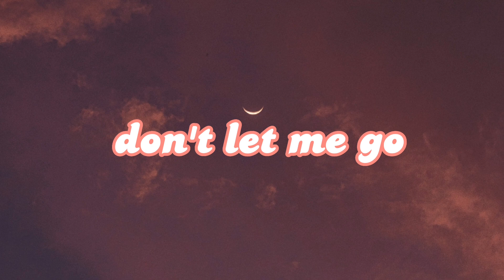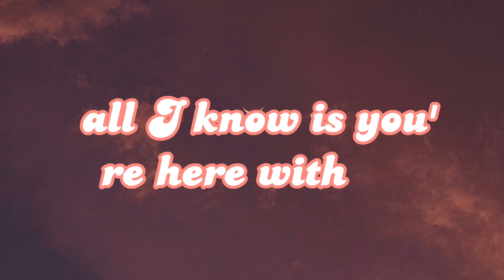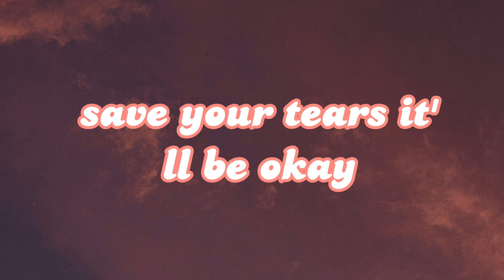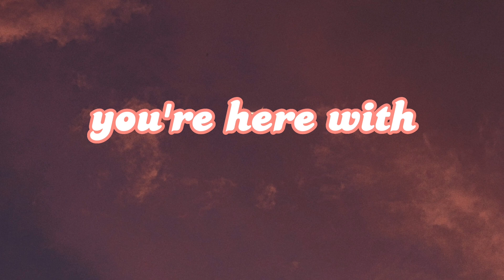d4vd - Here With Me (Lyrics / Lyric Video)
📝 Lyrics:
[Verse 1]